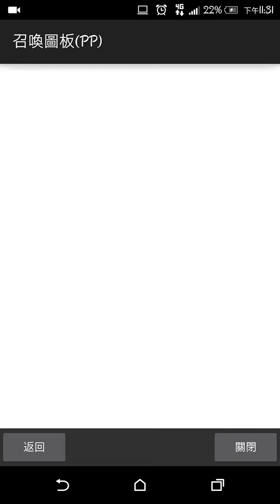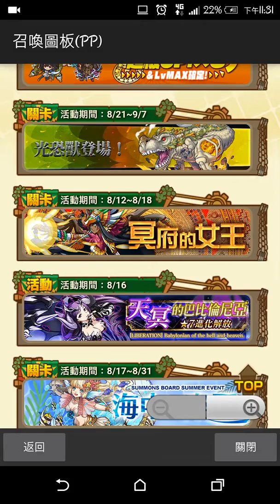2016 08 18